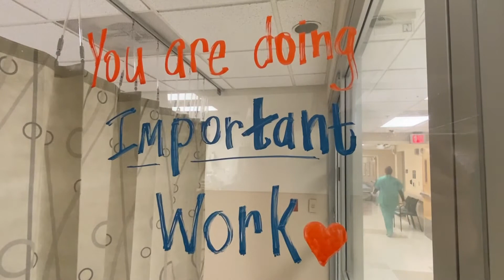Tulane Cytopathology Fellowship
The cytopathology training program is a one-year ACGME approved program designed to provide the fellow with the necessary opportunities, experience and background to become proficient in all aspects of cytopathology.  This includes development of diagnostic skills in the interpretation of gynecologic and non-gynecologic specimens as well as performance and interpretation of fine needle aspiration biopsies.